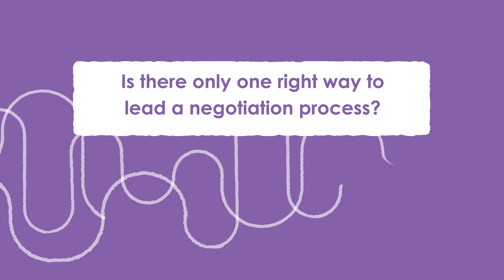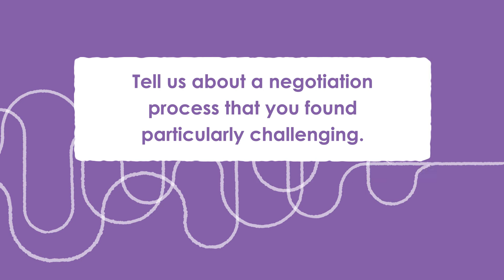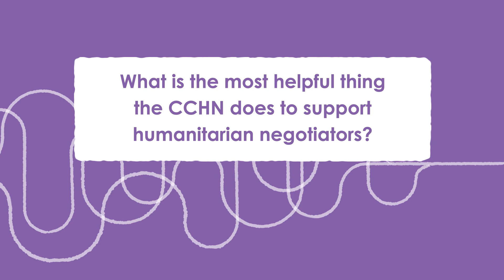Interview with Robert Weibel | CCHN World Summit 2021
Interview with Robert Weibel, CEO and Founder of CENAD. Learn more about Robert, his experiences with humanitarian negotiations, and his thoughts on the Centre of Competence on Humanitarian Negotiation (CCHN)!